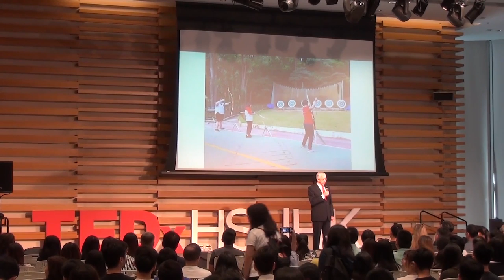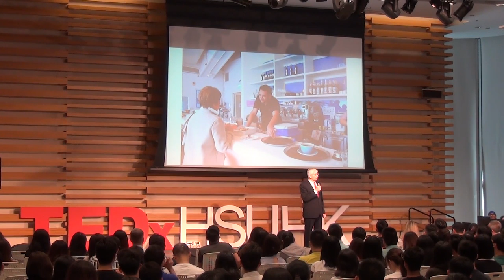Engaged, Enriched, Empowered: The New Special Needs Adults in Hong Kong | David NESBITT | TEDxHSUHK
David Nesbitt, a Hong Kong resident since 1979, has been a business builder for both his professional and social impact careers. He has managed Hong Kong subsidiaries for major financial service firms, including RBC Financial Services, CIBC World Markets and American Express Asset Management. His recent experience includes Trust and Beneficiary operations, and assisting with an early-stage, energy and blockchain-focused company. David’s second career is in the NGO sector, having both established a Centre for SEN adults, and managed the Canadian Chamber of Commerce in Hong Kong. He is co-Founder and Chairman of the Board of the Nesbitt Centre Limited, a Centre for Special Needs adults which provides programs for life skills and employment opportunities at the Centre’s three Social Enterprises. He is also a Fellow of the Hong Kong Institute of Directors and a Guest Lecturer at the LBS-HKU-Columbia EMBA Global Asia Program. David Nesbitt, a Hong Kong resident since 1979, has been a business builder for both his professional and social impact careers.  He has managed Hong Kong subsidiaries for major financial service firms, including RBC Financial Services, CIBC World Markets and American Express Asset Management.  His recent experience includes Trust and Beneficiary operations, and assisting with an early-stage, energy and blockchain-focused company.

David’s second career is in the NGO sector, having both established a Centre for SEN adults, and managed the Canadian Chamber of Commerce in Hong Kong.

He is co-Founder and Chairman of the Board of the Nesbitt Centre Limited, a Centre for Special Needs adults which provides programs for life skills and employment opportunities at the Centre’s three Social Enterprises. He is also a Fellow of the Hong Kong Institute of Directors and a Guest Lecturer at the LBS-HKU-Columbia EMBA Global Asia Program. This talk was given at a TEDx event using the TED conference format but independently organized by a local community.